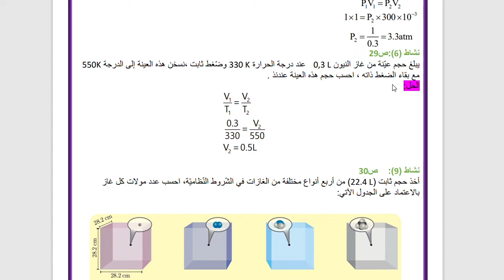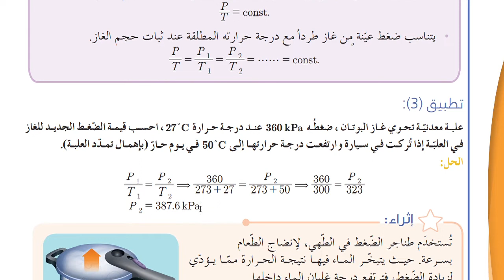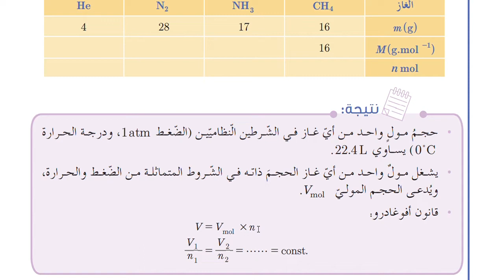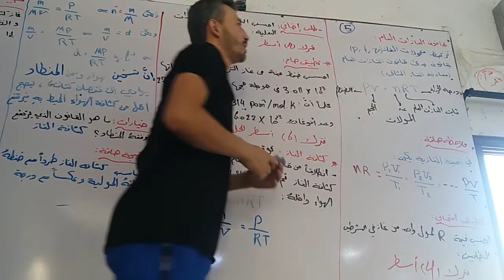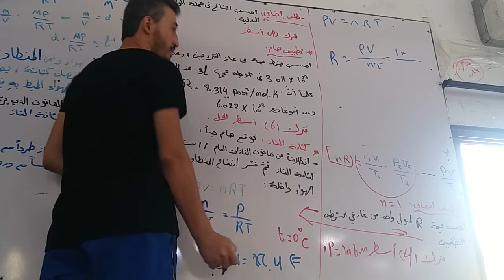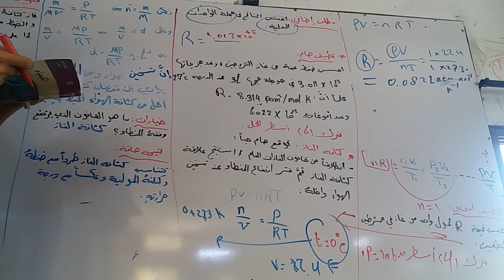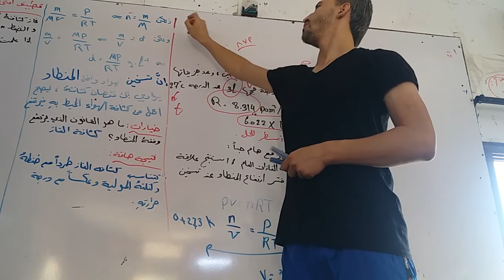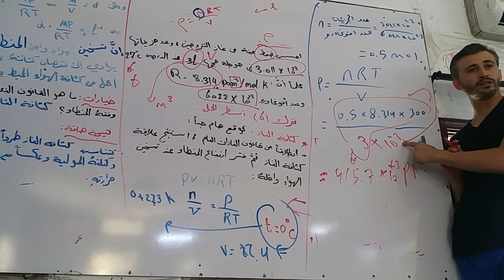الغازات ..المقطع الثاني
روابط القنوات 👇🏽👇🏽

قناتكم الإلكترونية لجميع مراحل التعليم

💎فارس جقل كيمياء بكالوريا حديث

يوتيوب فارس جقل 💕
قناة خاصة بنشر روابط الدروس التي ترفع  على اليوتيوب

رابط جروب المناقشات على التلغرام👇🏽

رابط جروب المناقشات على الفيس بوك👇🏽

ولشحن أفضل النوط والمكثفات أو الاشتراك بدورات الاختبارات ببرنامج واتس اب  راسلو مكتبة الأمل واتس اب